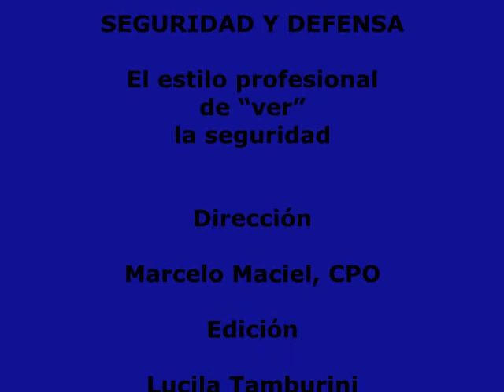Congreso Mundial de Seguridad Privada 2010, Madrid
Jefferson Simoes presidente de la Federación Mundial de Seguridad Privada.
Adelanto de la Congreso Mundial de Seguridad Privada, que se realizará en febrero de 2010 en Madrid, España. Seguridad y Defensa. Por Marcelo Maciel.